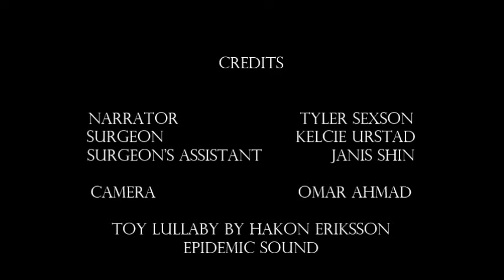AP Biology Parody of "Teddy Has an Operation"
AP Biology end of year project
parody of ZeFrank's "Teddy Has an Operation"